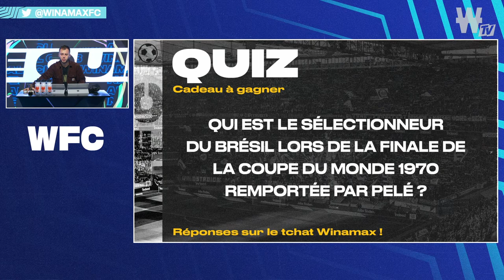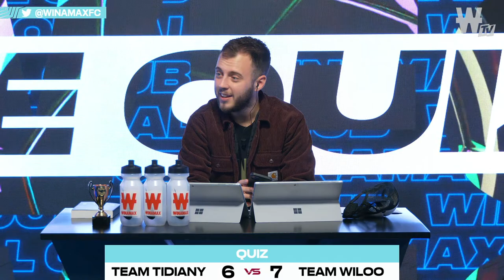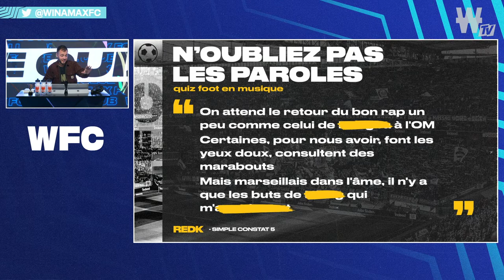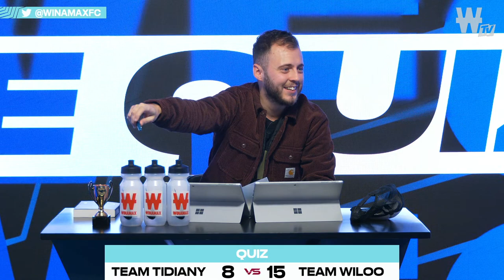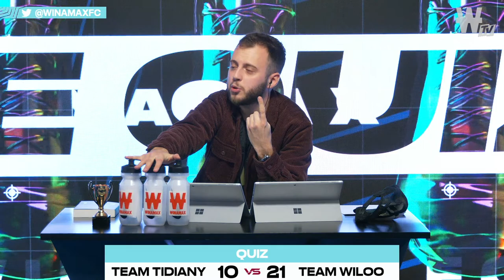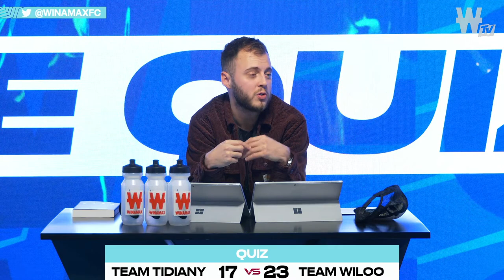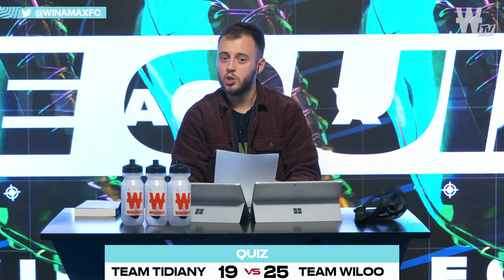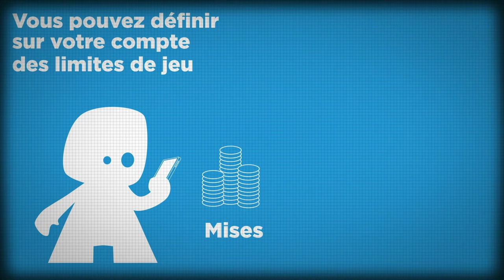⚽ Le quiz du WFC #3 avec Wiloo ! (Football)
Premier quiz foot de l'année 2023 pour le WFC ! Les consultants du Winamax FC et leur invité Wiloo Football s'affrontent lors d'un grand quiz foot sur l'actualité du mois, mais pas que... La signature de Ronaldo en Arabie Saoudite, les retraites de Lloris et Mandanda, le Clasico Barcelone - Real Madrid, Pelé, la Coupe, le WFC vous fait réviser votre actu foot dans un nouvel épisode enflammé du WFC : Le Quiz !

Le programme du Winamax FC, le quiz spécial "Coupe du Monde" :
🔹 Intro
🔹 Début émission
🔹 Les Compos : quelles équipes vont s'affronter ?
🔹 "James Milner" : 10 questions rapides spéciale "actu foot de janvier"
🔹 "La Passe cachée" : devine qui est mon joueur ?
🔹 "Face à face" : les duels
🔹 "Hourra Football" : spécial Cristiano Ronaldo
🔹 "Tirs au But" : Foot et cinéma / Lloris x Mandanda / Les Pelé du foot / Les invincibles d'Arsenal

"Winamax FC", votre émission 100% football avec Thomas, Sofiane, Tidiany M'Bo, Walid Acherchour, Elton Mokolo, Najim Medini et Wiloo Football.